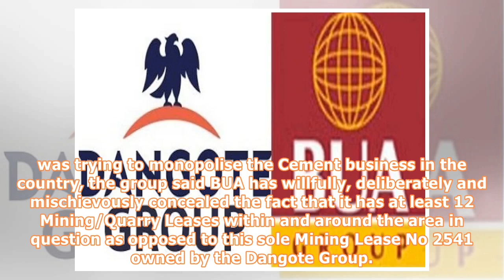Nigeria: dangote disputes bua's claim to mine ownership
By Jonathan EzeThe management of Dangote Industries Limited has again vehemently rejected the many assertions of BUA Group on its claim to being the rightful owner of Mining Lease No 2541. Dangote in a statement thursday revealed that its reaction became necessary as a result of its status as a publicly quoted company and to further re-assure its shareholders, the regulators and members of the public that the company is and remains a responsible corporate citizen Faulting BUA's fraudulent claim ...